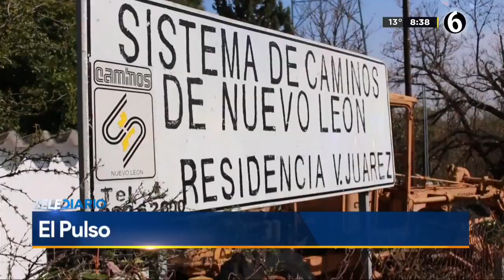El estado de Nuevo León olvidó el mantenimiento de carreteras, pero no lo reconoce